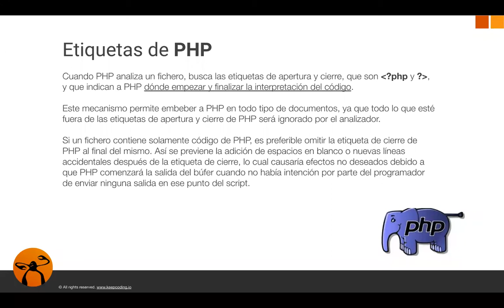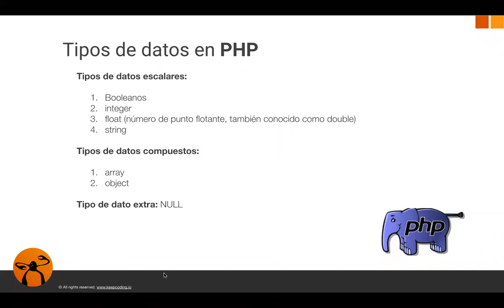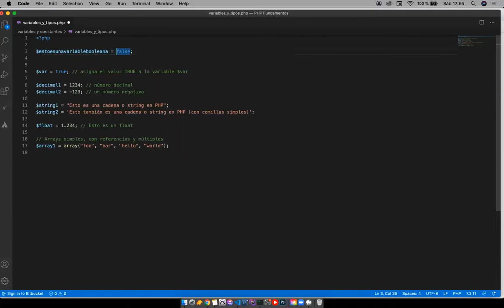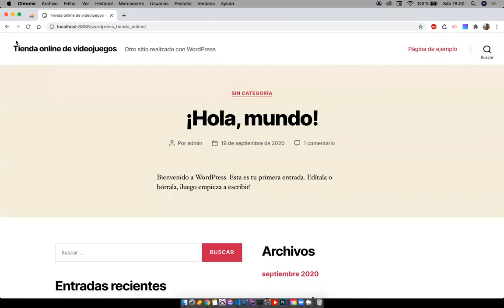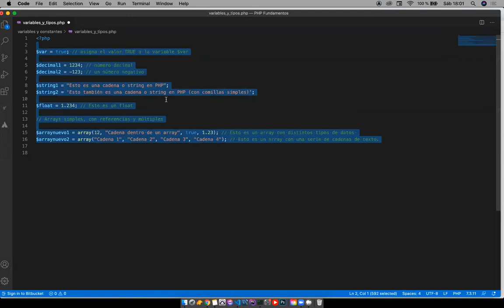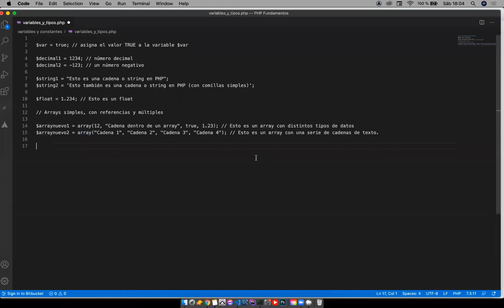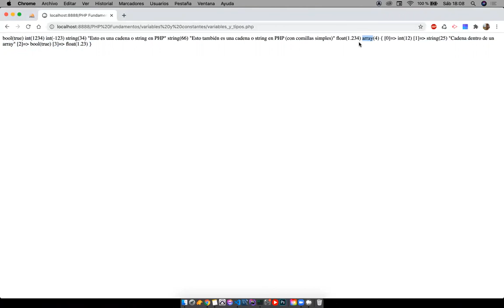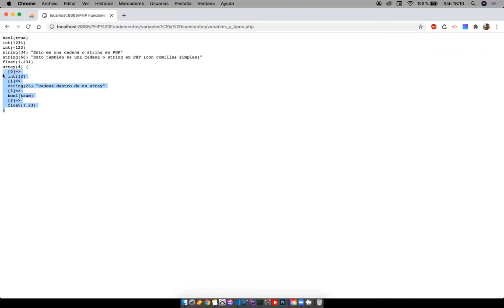Etiquetas, tipos de datos y Variables - Parte 1